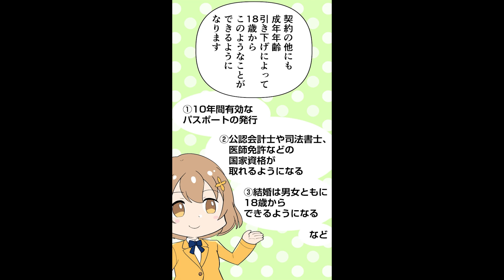成年年齢引き下げ。18歳になったらできること、20歳にならないとできないこと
契約のトラブルなどで困ったら、一人で抱え込まず、周りの人や自治体に相談しましょう。
豊中市の消費生活センターでも相談できます。